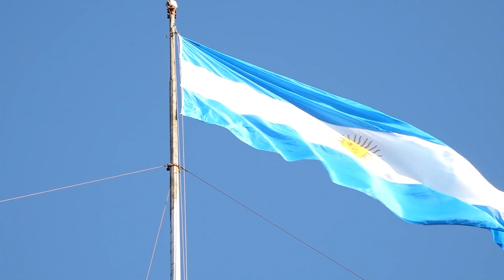Discurso del Int. Fernando Ruíz Díaz 120° Aniversario del paso del primer tren por Pozo del Molle